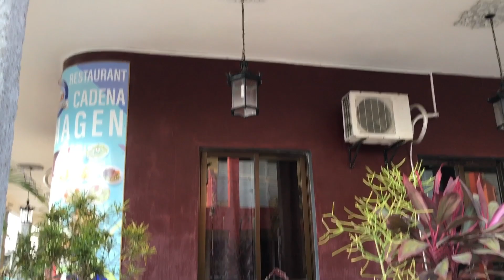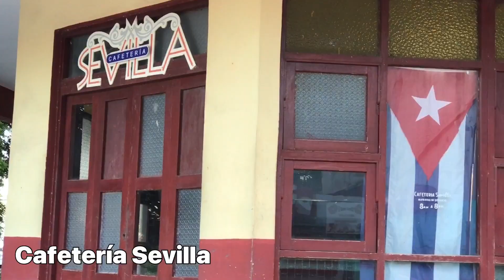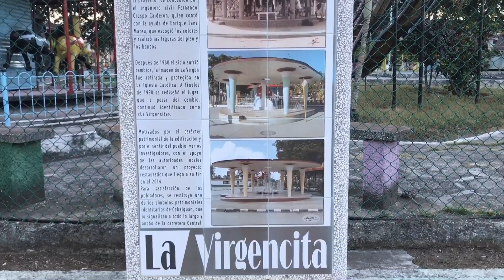Te Muestro MI PUEBLO Viviendo en Cuba🇨🇺/Cabaiguán-CAPITAL CANARIA de Cuba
Bienvenidos a mi pueblo. En este video les muestro un poco Cabaiguán,  espero que les guste❤️ . Si quieren conocer más de mi pueblo déjenmelo saber en los comentarios para hacer una segunda parte✌🏻

No olviden dejar su like👍🏻 si les gusto el video, subscríbete al canal☝🏻  que es totalmente gratis y así me ayudan❤️. Recuerden activar la campanita🔔 de notificaciones para que YouTube🟥 les notifique cuando suba mi próximo video.

Para donaciones por PayPal o algún regalo que me quieran hacer👇🏻